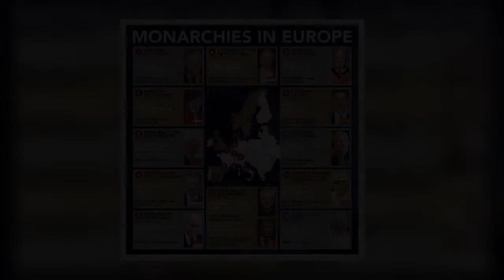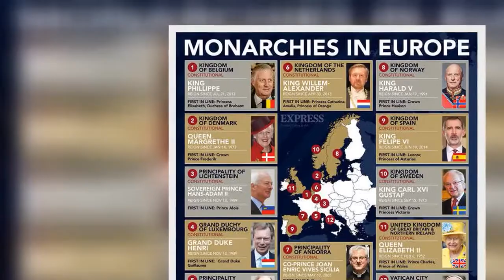Princess Charlene breaks her silence with new statement as recovery continues'Delighted'